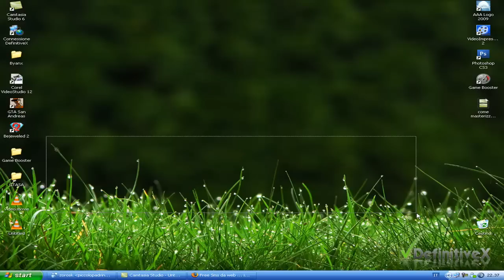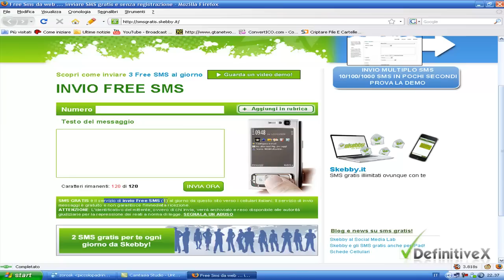Tutorial #50 - Come inviare sms gratis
Per il cinquentesimo tutorial ho pensato di farvi un regalo proponendovi un semplice e gratuito modo per inviare sms gratis verso tutti i cellulari italiani, Skebby.
Il sito è e vi permette di mandare 1 solo sms al giorno, oppure iscrivendovi o seguendo le istruzioni delle varie promozioni potrete arrivare fino a 5 sms al giorno.
Se avete domande contattatemi.
Buona visione!